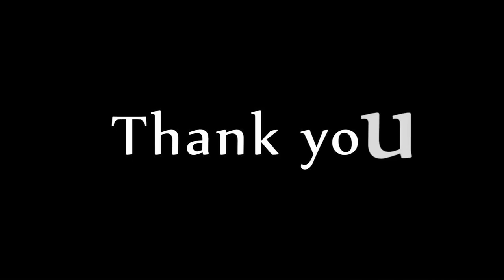Types Of Mirrors | Balaswecha Camp' 23 | KL University | Siva Nageswara Rao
For more experiments check out  @littlescienceexperiments565